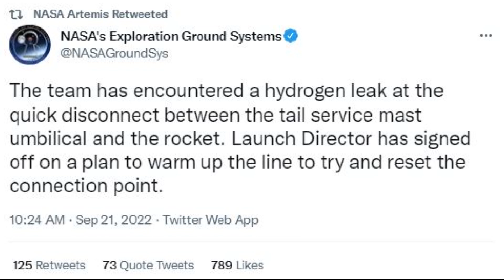Back to the drawing board for NASA and Artemis I?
There may still be a leak in the launch system.